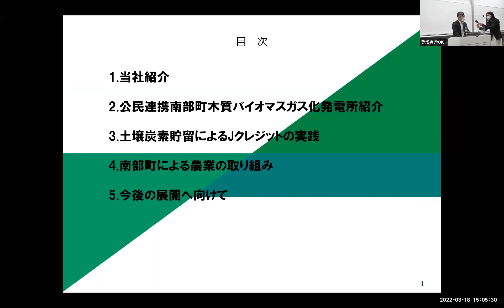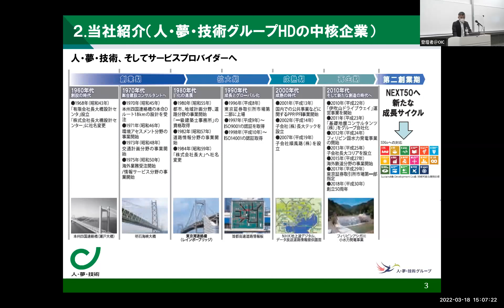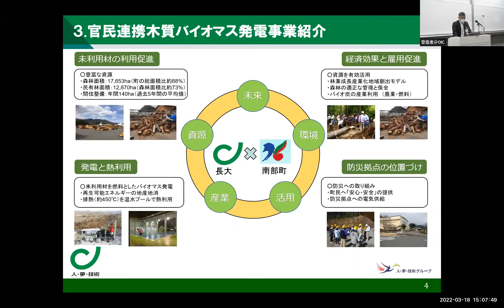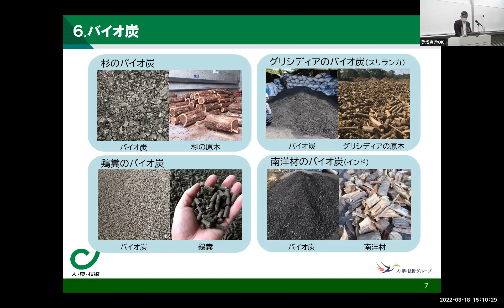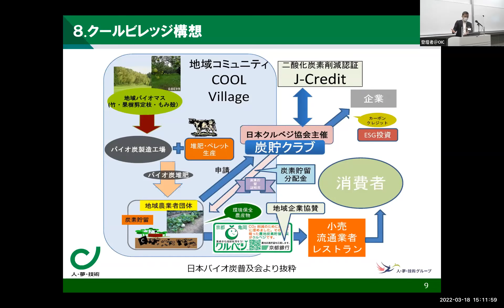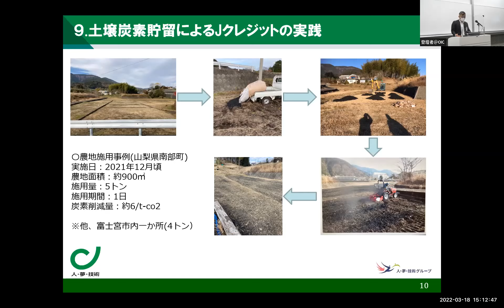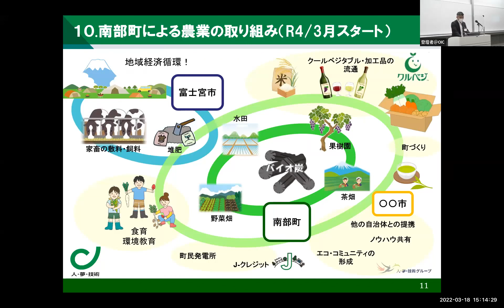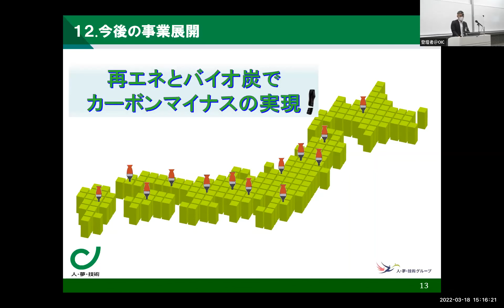【2022/3/18シンポジウム⑪】株式会社長大 事業推進本部国内営業企画部課長 株式会社南部町バイオマスエナジー 竹下 光雄 氏「バイオ炭の農地施用と農業の取り組み」